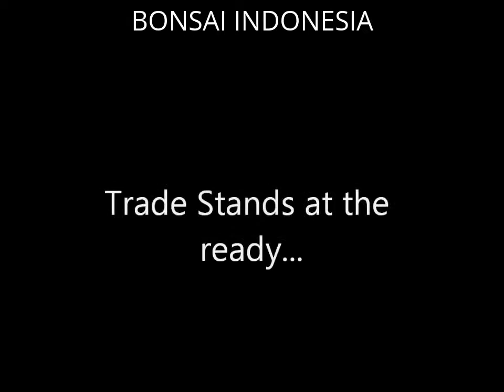BONSAI INDONESIA EIJID